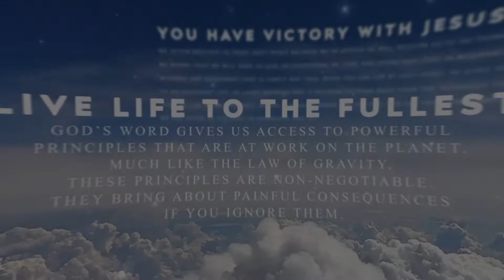Devoted: Discover Your Greatest Source Of Joy [Psalm 34:8]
Devoted: Discover Your Greatest Source Of Joy

Today's Topic - If we want to experience how incredible love can truly be, we need to build our relationships intentionally.

Today's Verse - Psalm 34:8 (NLT)